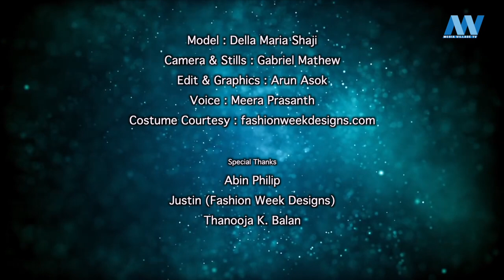DESIGN OF THE WEEK | EP-07 | MVTV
Model : Della Maria Shaji
Camera & Stills : Gabriel Mathew
Edit & Graphics : Arun Asok
Voice : Meera Prasanth

Special Thanks
Abin Philip
Justin (Fashion Week Designs)
Thanooja K. Balan